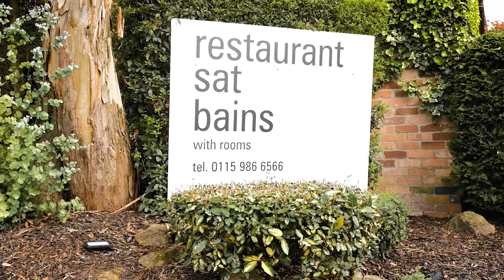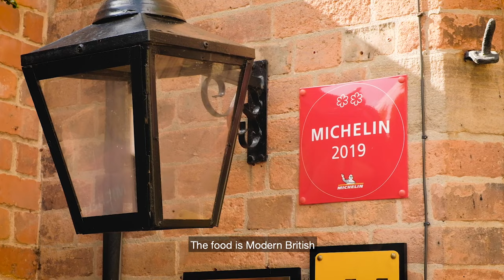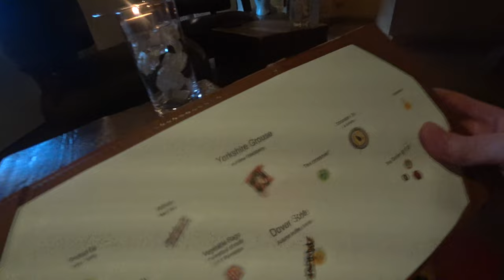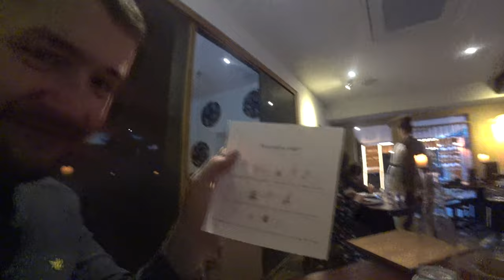Lunch at Sat Bains: One of Britain's Best Fine Dining Restaurants (2 Michelin Star)